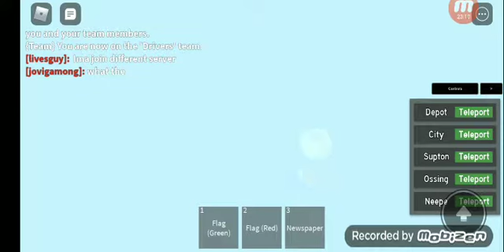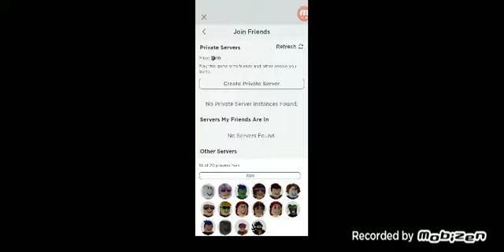train in city railfanning